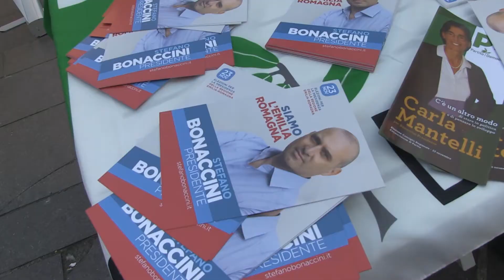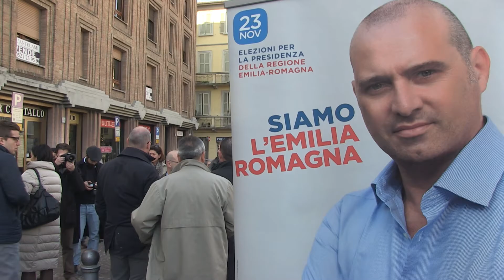Bonaccini a Parma: "Subito le casse espansione sul Baganza"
Una delle priorità della Regione deve essere la cassa di espansione sul Baganza per garantire che non accada di nuovo quello che è successo negli ultimi giorni”. Stefano Bonaccini, candidato della coalizione di Centrosinistra a presidente della Regione Emilia-Romagna, ha le idee chiare su cosa fare per Parma. Bonaccini è arrivato in piazza Ghiaia a Parma per incontrare i cittadini e condividere il suo progetto di Regione. Tra i temi affrontati, naturalmente, l’alluvione oltre all’aeroporto, alla giunta Pizzarotti e ai temi nazionali.

Per l’esponente Pd è stata anche l’occasione per salutare e incoraggiare i cinque candidati al consiglio regionale che si stanno sfidando a Parma: Barbara Lori, Carla Mantelli, Lucia Mirti, Alessandro, Cardinali e Massimo Iotti.